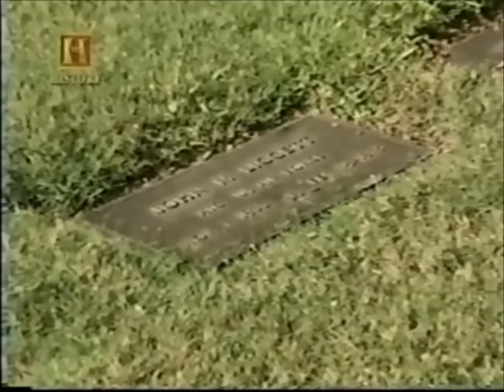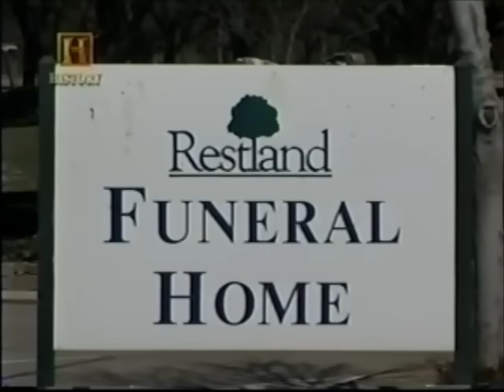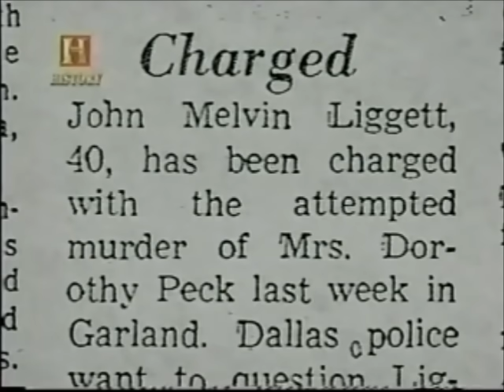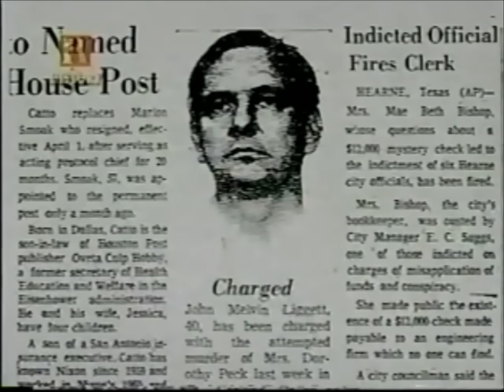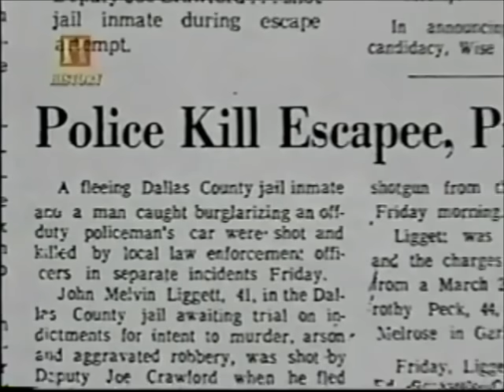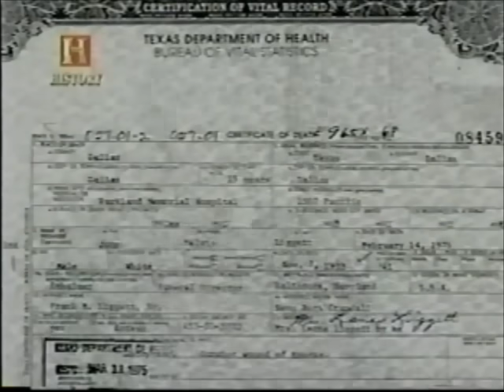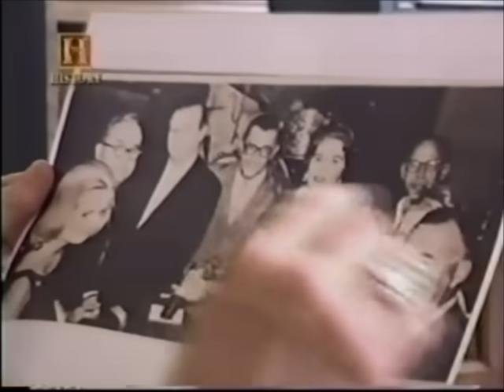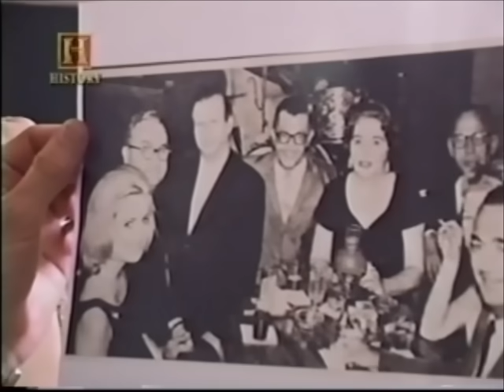Los Asesinos de Kennedy -Pistas Incriminatorias- (3) Audio Latinoamericano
Séptimo de una serie de documentales producidos entre 1988 y 2003, sobre los hechos y teorías alrededor del asesinato del presidente de Estados Unidos John F. Kennedy.